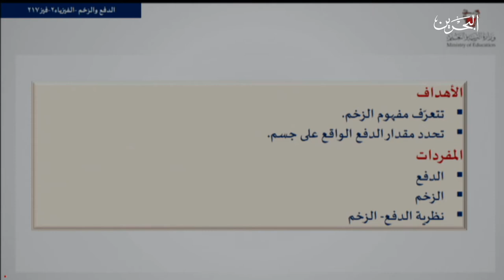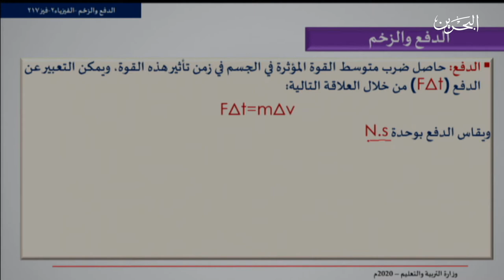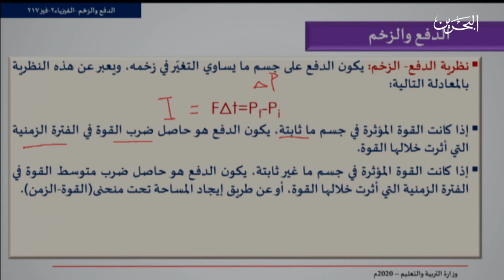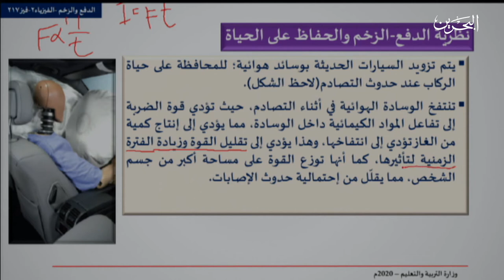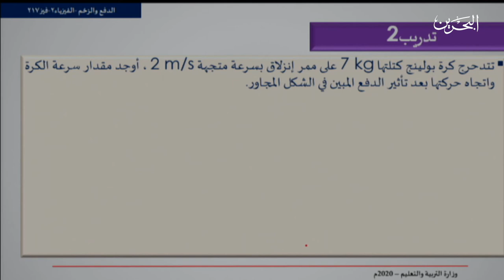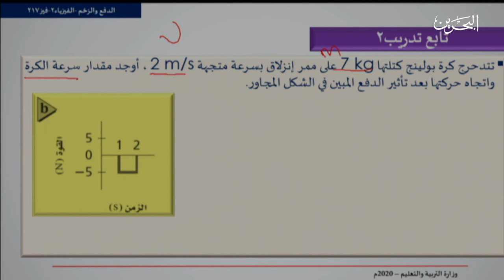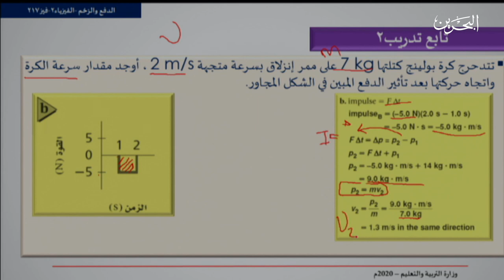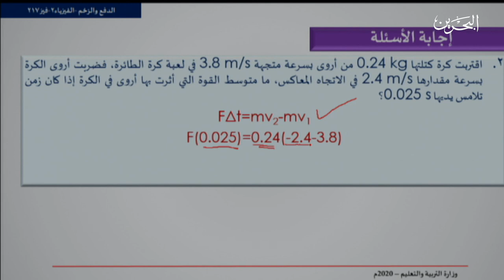فيز 217| الدفع والزخم